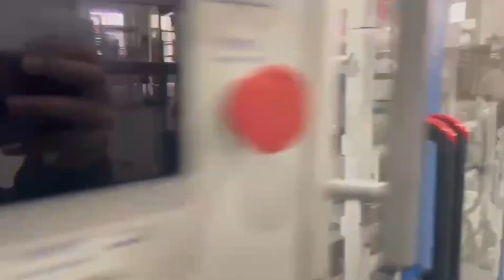PP sauce cup and lid production with auto packaging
PP sauce cup, 1oz, 60 cavity, 18cycles/min, 1,555,200pcs/24h
PP sauce cup, 2oz, 45 cavity, 20cycles/min, 1,296,000pcs/24h
PP sauce cup, 3-4-5oz, 35 cavity, 20cycles/min, 1,008,000pcs/24h
PET flat lid ,     1 oz,   50 cavity,  25cycles/min, 1,800,000pcs/24h
PET flat lid ,     2 oz,   40 cavity,  25cycles/min, 1,440,000pcs/24h
PET flat lid ,     3-4-5 oz, 35 cavity,  25cycles/min, 1,260,000pcs/24h
If you need solution for such products, welcome inquiry